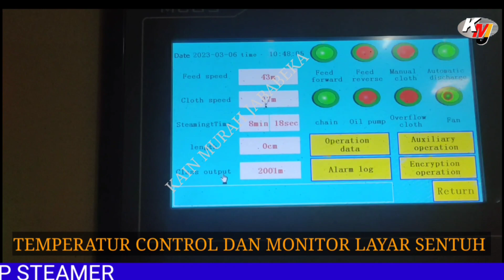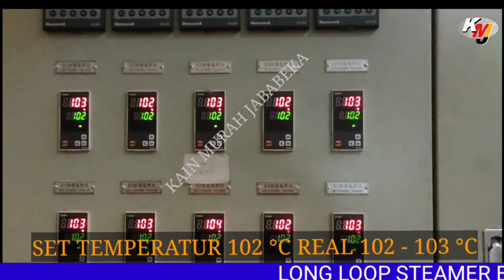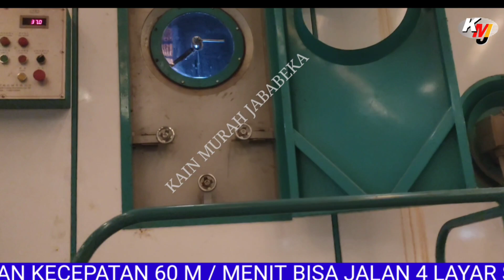CARA KERJA PROSES FIKSASI KAIN PRINTING REAKTIF DI MESIN STEAMER BEIFA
Cara kerja proses fiksasi kain printing reaktif menggunakan mesin Steamer beifa di pabrik tekstil.

Kain Murah Jababeka adalah distributor kain katun dan rayon printing maupun polosan.